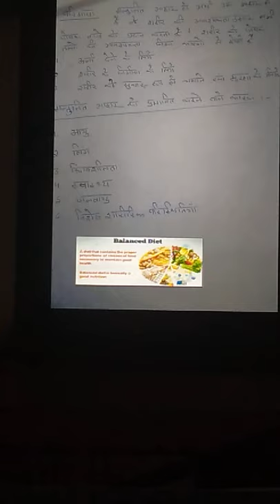BC125 Balance Diet By Vinita Gupta Lect. Beauty Culture GWPC Ajmer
Sub: Dietetics
Sub Code: BC125
Topic: Balanced Diet
Unit: 5